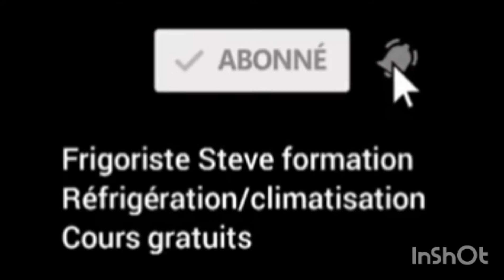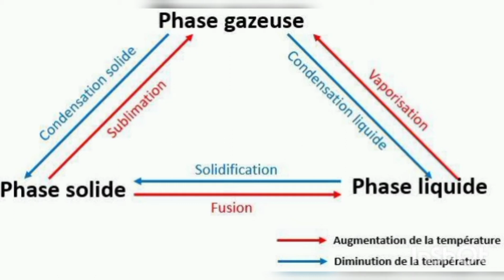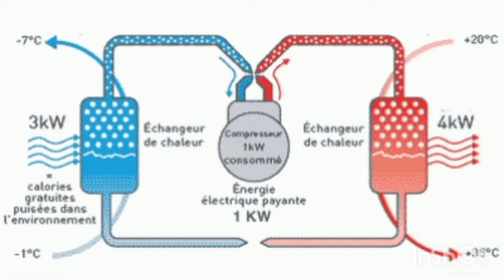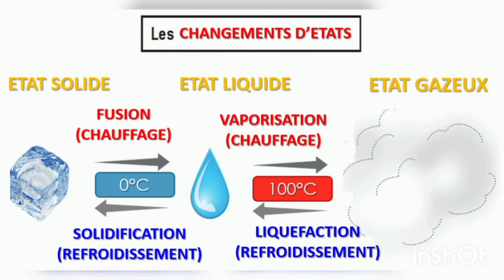Les panne de la condensation du changement d'etat (explication theorie) cause de panne